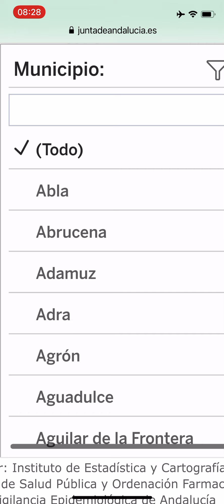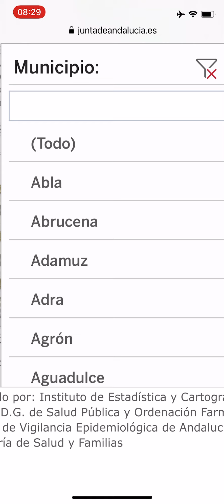Covidkoll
Så här håller vi koll på coronaläget. Uppdateras två ggr/veckan. Bör va under 500/100.000 för att kommungränsen ska va öppen. Hjälper ju inte oss i Torrox att Friggi har så grymt låga siffror.